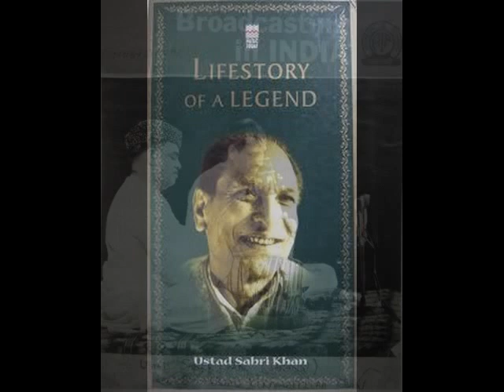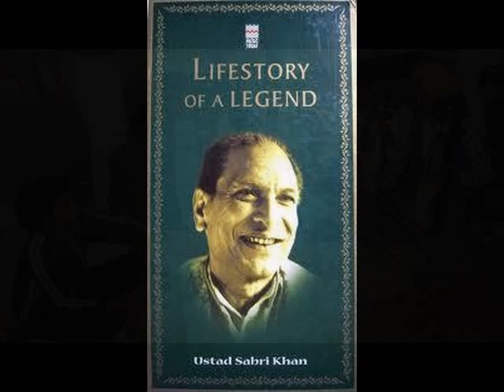Sarangi Samrat Ustad Sabri Khan Dhrupad On Sarangi Raga Basant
First ever live Dhrupad performance by Ustad Sabri Khan on Sarangi in Berkeley U.S.A . .
Shri Tara Nath on Pakhavaj .